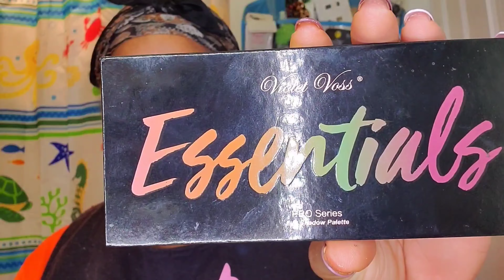30 Minute Glam|Beginner Friendly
Follow @Eisha_mua_mzrealistic1 for more
✨✨Brows✨✨
@Rkbykiss (dark brown eye pencil)
@lagirlcosmetics (pro conceal toffee)
@browbarbyreema (browbarbombshell brow makeover kit dark)
👁👁Eyes👁👁
@qveenstudio (black liquid liner)
@handaiyan.cosmetics (orange liquid liner)
Magnetic liner ombre orange lashes
@shopvioletvoss ( essentials pro series palete)
@rockinscosmetics (hot mess gel glitter liner pen green)
@estatecosmetics (schmomey eyeshadow)
@beautyglazed (color fusion over the rainbow palete)
@maybelline (illegal lash mascara)
✨✨Face✨✨
@wetnwildbeauty (primer serum)
@tartecosmetics (lock it  tinted hydrator deep sand and good boundation dark beige )
@nyxcosmetics (hd finishing powder)
@toofaced (natural face highlighter palete)
@mavenbeautyco (rose water setting spray)
💋💋Lips💋💋
@lagirlcosmetics (brown gel glide liner)
@nyxcosmetics (powder puff lippie crushing hard)